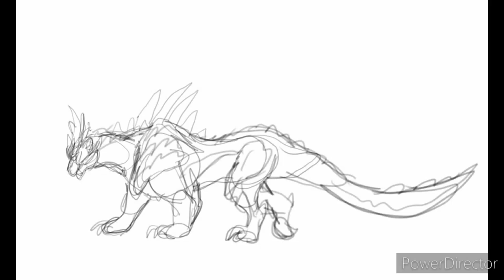Magnamalo walkcycle full